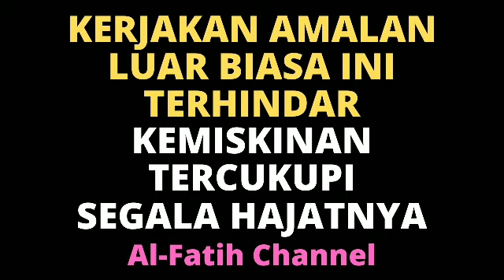KERJAKAN AMALAN LUAR BIASA INI! SELAMAT DARI KEMISKINAN, TERCUKUPI SEMUA HAJAT DAN REZEKI LANCAR